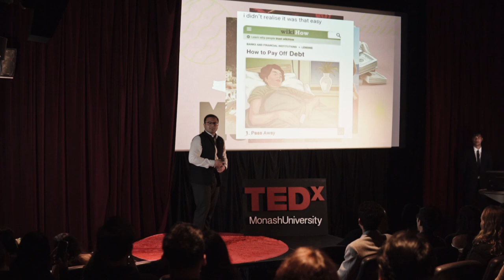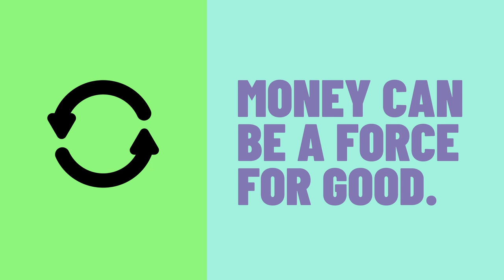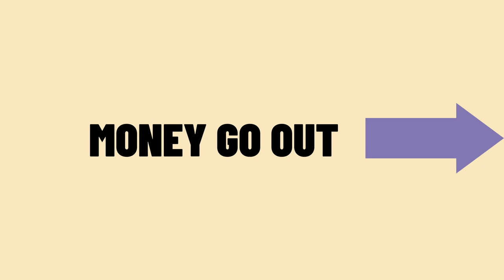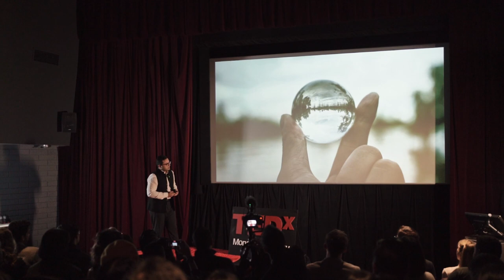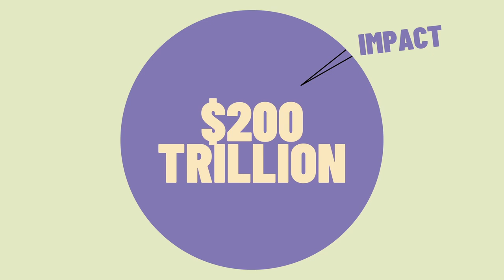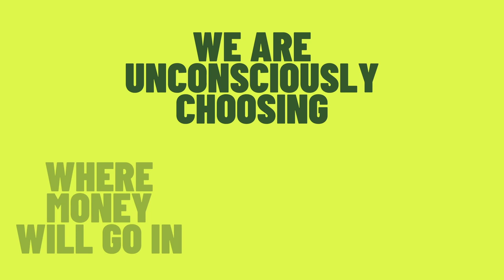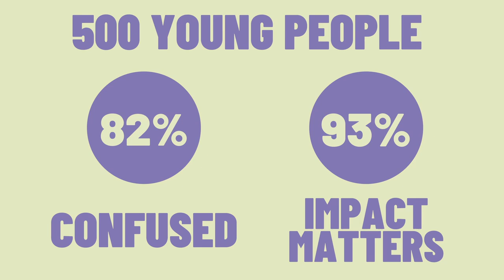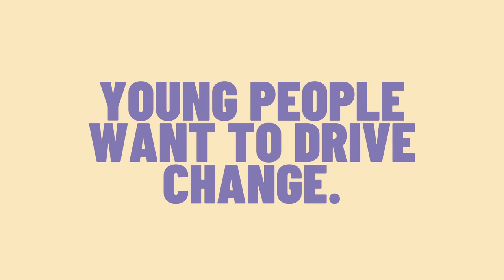How money can be a force for good | Arjun Agarwal | TEDxMonashUniversity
At Inaam we're reallocating the global flow of capital into impact businesses not just to empower our
customers but also to become the impact engine of the future empowering businesses doing good by the planet, the world over. Everything we do is to close that Loop on Impact and it all comes down to one thing - we all know money makes the world go round - it's about time it went round the right way. It's about time we started putting money in the right places and here's how we can do it together. Arj is a financial and investment executer, a solution driven practitioner and power networker, he gets things done. Arj loves finding the root cause of a problem and the intersection of how the solution can challenge the status quo. Arj has helped businesses build in house solutions for various operational inefficiencies from the ground up across 3 continents and is really passionate about using his financial and investment knowledge to propagate positive impact through investing. He is currently the Co-founder and CEO of Inaam where he has engineered investing to change the world alongside his team and co-founder Ally Atmadja. This talk was given at a TEDx event using the TED conference format but independently organized by a local community.